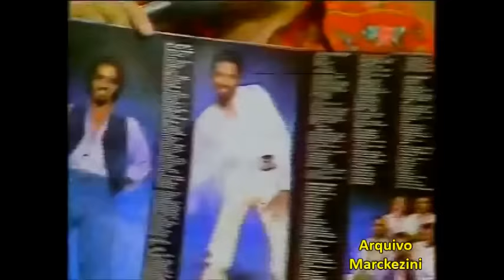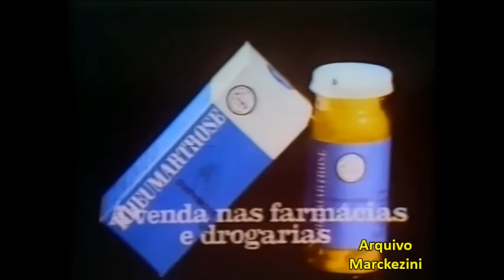Programa Carlos Imperial (Tupi/1978)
Vídeo cedido por José Marques Neto.
Programa completo, exibido pela Rede Tupi em 1978.